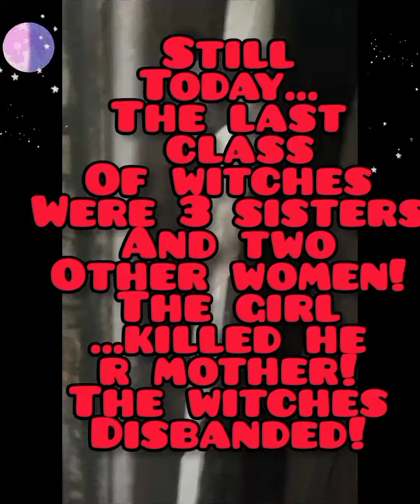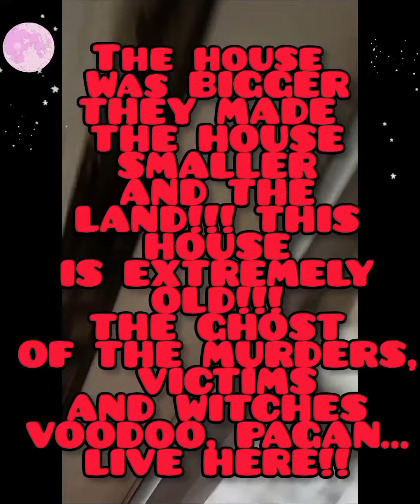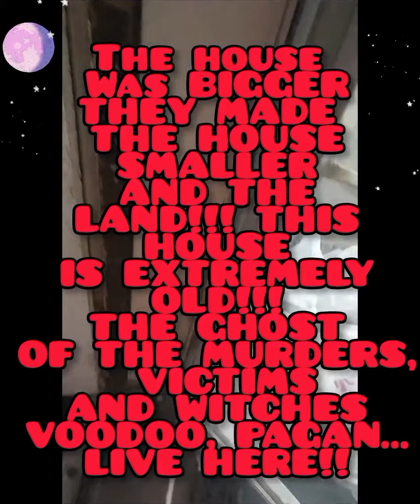This house.It was onceA schoolFor witchcraft...Ruebis....lived inThis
This
House... actually
Over
A 100yrs
Old... serval
Murders
Has been in
This house.
It was once
A school
For witchcraft...
Ruebis. lived in
This house!When it was Canada
And Michigan!!!Yes, MICHIGAN
WAS
ONCE CANADA
AND
GEORGIA WAS
ONCE...

LOUISIANA
THE
COUNTRY!!
Louisiana
Was a big
Country!!The house
Was BIGGER
THEY MADE
THE HOUSE
SMALLER
AND THE
LAND!!! THIS
HOUSE
IS EXTREMELY
OLD!!!
THE GHOST
OF THE MURDERS,
 VICTIMS
AND WITCHES
VOODOO, PAGAN...
LIVE HERE!!